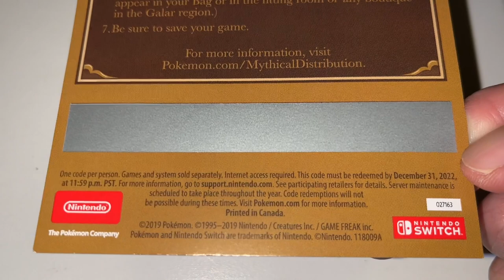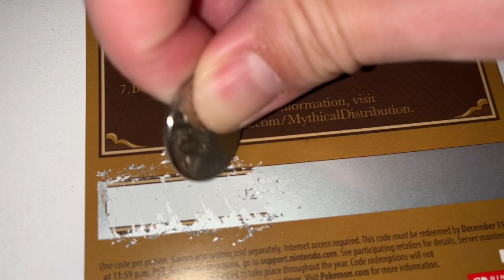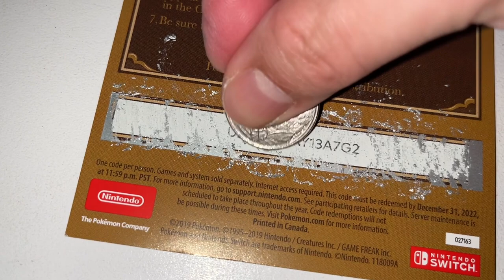1 Free Pokemon Sword/Shield Code Mythical Pokemon Marshadow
First person to put in the code takes it. Code expires 2022/12/31.
1 Free Pokemon Marshadow Sword Shield.
If the code doesn't work, it is redeemed.